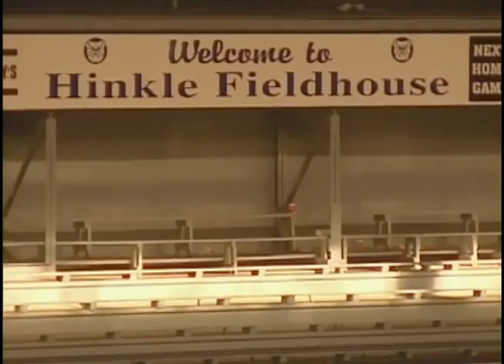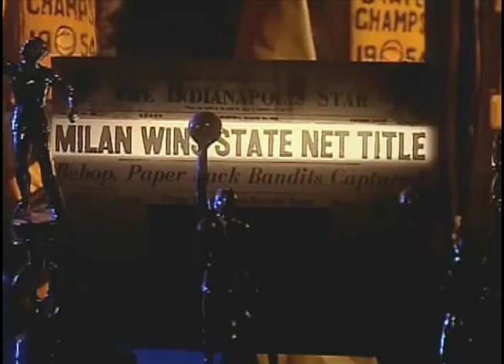Michael Husain | Butler's HInkle Fieldhouse Seg1 Good Vibes Media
Michael Husain, Good Vibes Media, led this production for ESPN.  Great story of the building where Hoosiers was shot, where Indiana basketball became legend, and where the Butler Bulldogs make history!